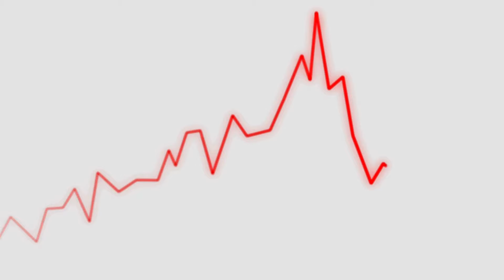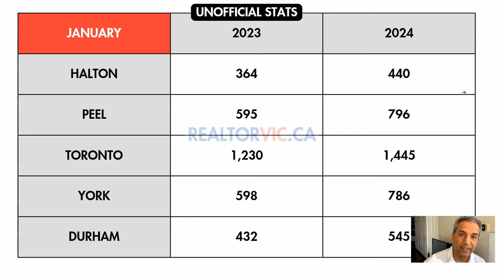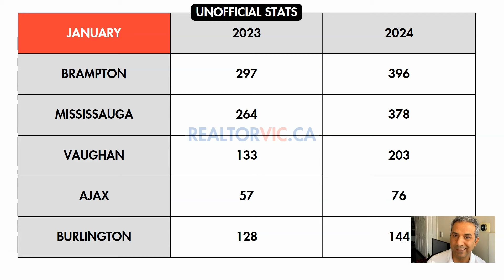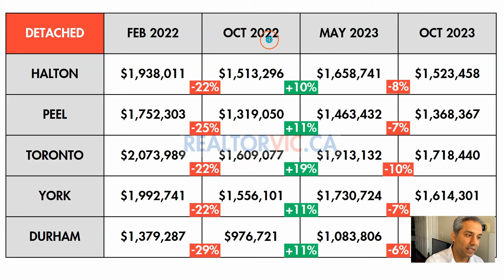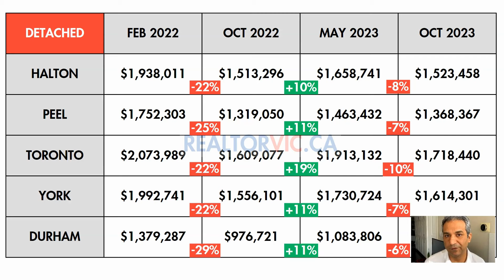Real estate déjà vu: 2023 all over again. FOMO in Overdrive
Real estate market has picked up once again. January was a very strong month again but is it really smart to be involved in crazy bidding wars again where you end up going $500,000 over asking price.
There will be a lot of panic buying in the spring real estate market. Each city is already showing higher numbers than before. One sales office in Pickering had a line up of buyers early in the morning.
Don't fall for fomo again. A lot of home buyers still have regrets from buying a house in 2022 or in spring real estate market of 2023.